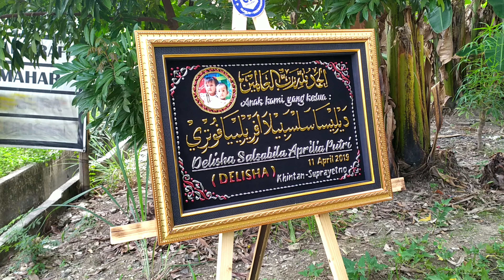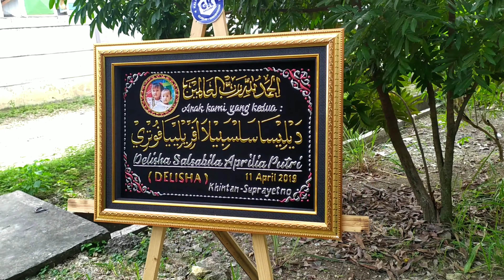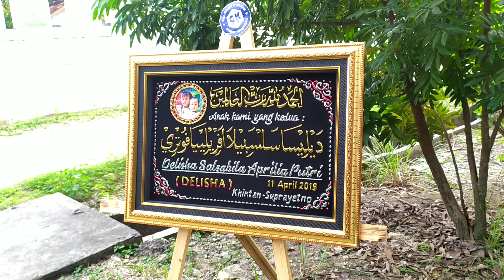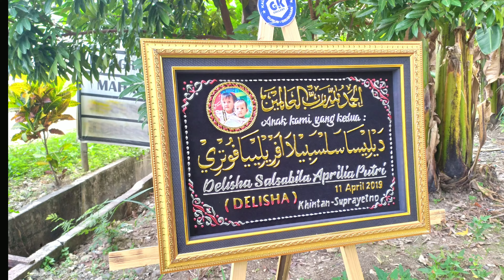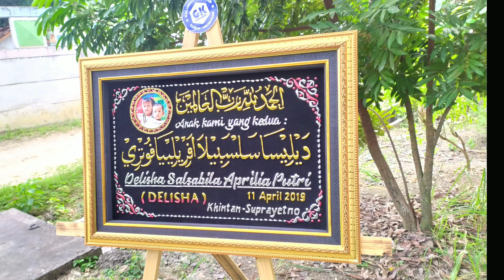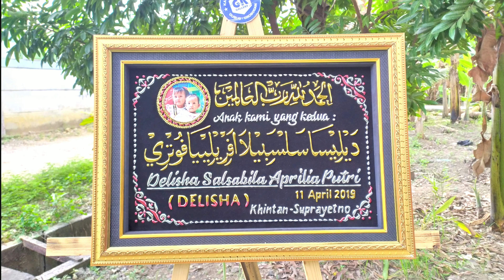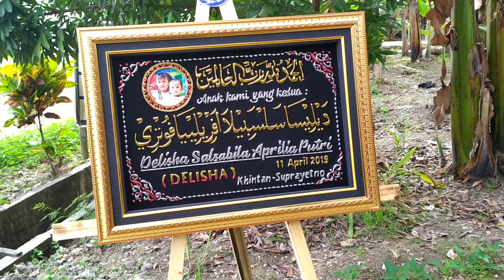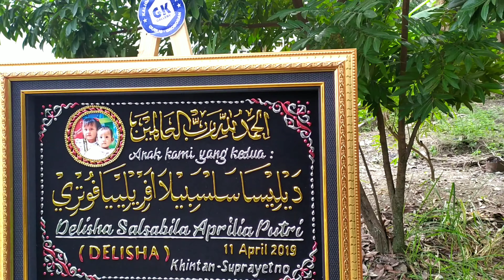KALIGRAFI DELISHA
Hallo teman-teman kembali lagi ke channel saya Abdul Latif hari ini saya akan melihatkan Kepada kalian Kaligrafi Lilin Prada Terbaru ini pesanan CUSTOMER orang Kalimantan tepatnya Kota Samarinda semoga selamat sampai tujuan.

Nah Kaligrafi ini Spesifikasi sebagai berikut :
- Ukuran 40*60 Cm
- Pigura Gold 3D
- Bahan Lilin Prada
- Ada Nama,Foto,Nama Orang tua
- Kaca Ketebalan 2 ml
- Packing Aman Luar Kota.

Terimakasih kamu sudah nonton Vidio ini semoga bermanfaat, dan sampai jumpa di video saya selanjutnya.